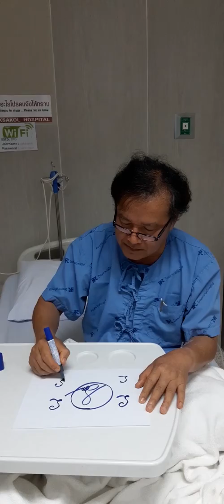ยันต์วัฎจักรมหาลาภ